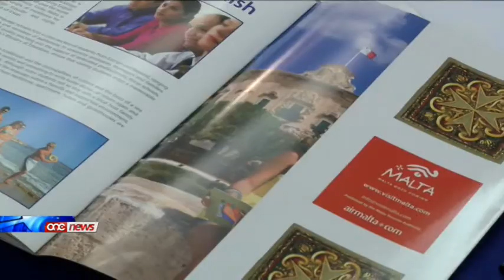Inizzjattivi biex nies kbar fl-eta' jitgħallmu jużaw il-kompjuter u l-internet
Erbgħa u erbgħin fil-mija tal-persuni li għandhom bejn il-ħamsa u erbgħin u l-erbgħa u sittin sena qatt ma użaw l-internet.Għalhekk pajjiżna qed jieħu miżuri biex aktar nies jitgħallmu jużaw l-internet u l-computer u b'hekk tonqos l-esklużjoni soċjali.Qal dan is-segretarju parlamentari għall-kompetittivita' u għat-tkabbir ekonomiku Edward Zammit Lewis